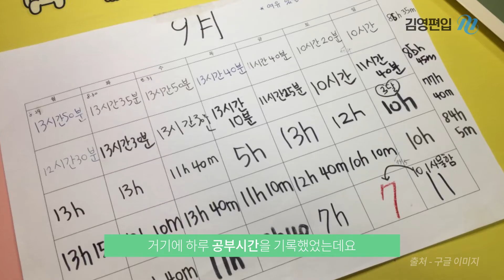연고대 대학편입 동시합격.. 왜 더 잘생겨 보이지?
▶연.고대 동시 편입합격 김웅일 학생
- 동시합격의 비밀은 바로 김영편입 "으쓱"
- 여러분도 동시합격 가능합니다!